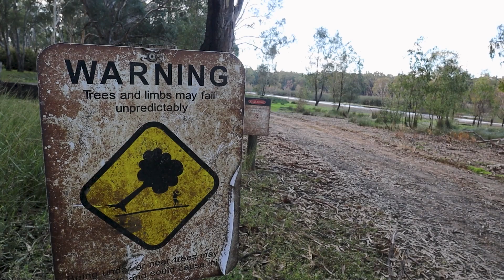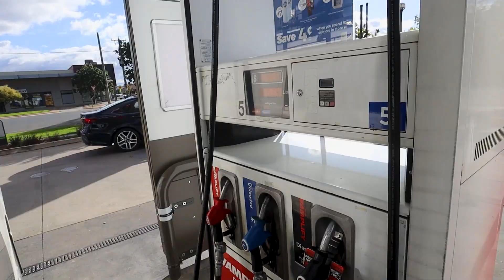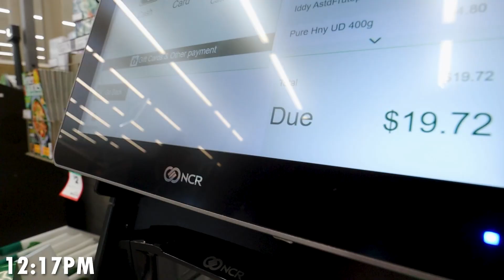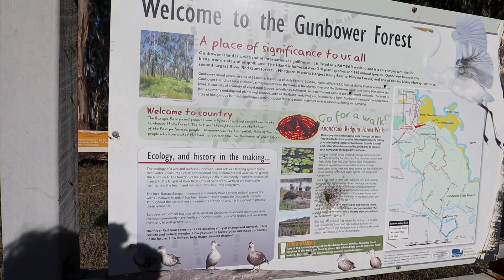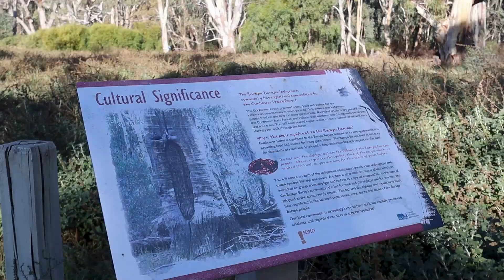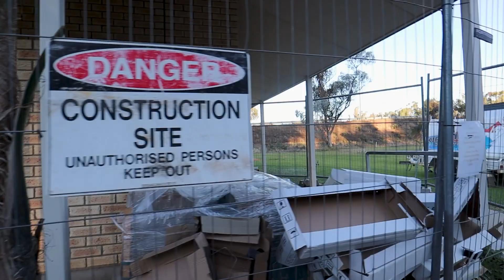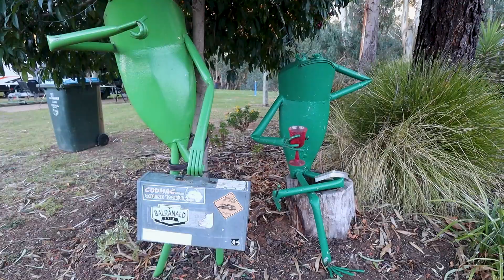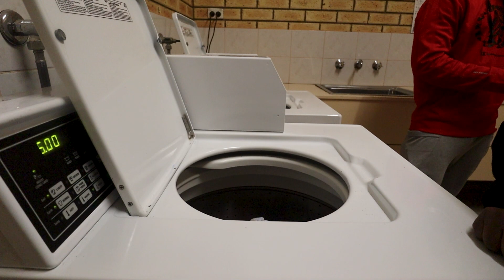our van life routine (a productive day camping on the murray river)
today is an admin day where we will share our van life routine when you just need a bit of a reset and a break from the constant curveballs van life can throw at you! here's a little peak into a productive day on the road for us as we take on a big 4 hour drive to mungo national park

OUR FIRE PIT

We love this app for great and unique places to camp - get $10 off

|| ABOUT US ||
We’re Doug and Jamie - an aussie / american couple who love adventures, good food and exploring new places. For the past few years we have be using what we’ve had to explore more of Australia - which wasn’t much. But in 2020 we upgraded Doug’s work van and it now doubles as our home on wheels part time. 2022 was the year we decided it needed a makeover so we jumped into a big van build series over the winter, ready to hit spring in our new setup! Our hope for this channel is to grow a community of likeminded people and to inspire others to jump in the drivers seat of their own life (pun intended) and create their own magic. And after surviving life in one of the most lockdown cities in the world the last few years, we are back in action ready to share our adventures!